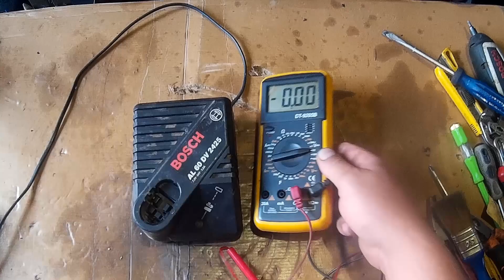Popravka punjaca Bosch AL60 DV2425 Akumulatorske busilice uradite sami 4k HD creative commons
Follow this channel of yours STRUJAMEN thank you